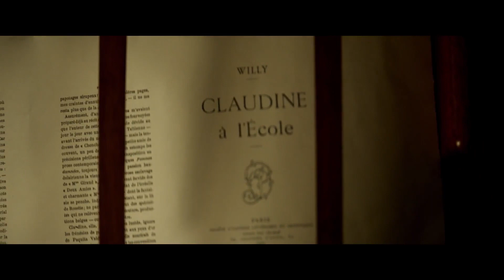Колетт - офіційний трейлер (українською)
Дивіться фільм «Колетт» у кінотеатрах «Планета Kіно» 29 листопада 2018 року.
Режисер: Уош Уестмоленд
Жанр: драма, біографія
В головних ролях: Кира Найтли, Доминик Уэст, Элинор Томлинсон, Фиона Шоу, Рэй Пантаки, Аийша Харт, Денис Гоф